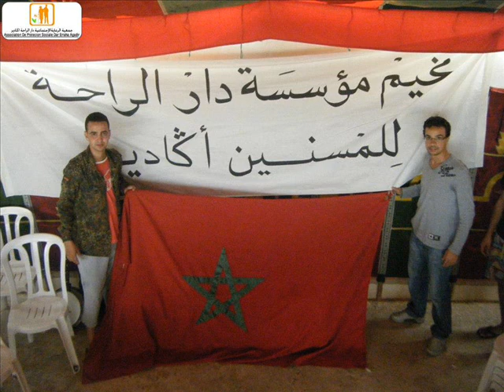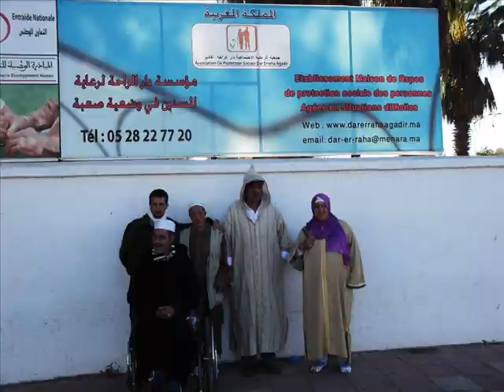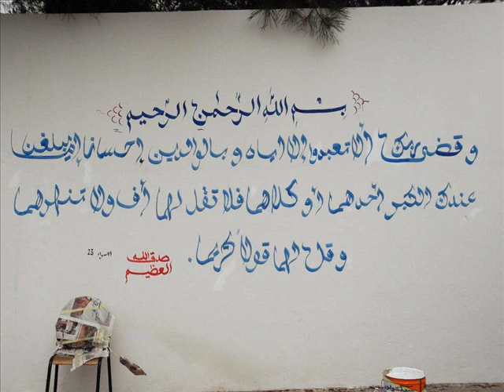..حوار اذاعي مع اعضاء جمعية دار الراحة لأكادير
.اضواء على مؤسسة الرعاية الاجتماعية دار الراحة لاكادير..حوار.محمد ولكاش